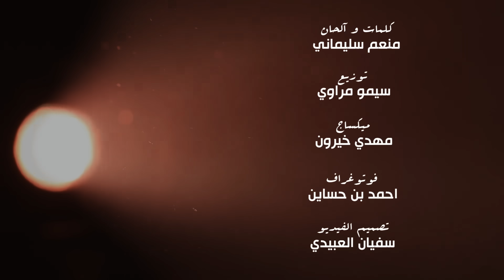Chaimae Rakkas - ZAHOUANI (Official Lyric Video) 2018 | شيماء الرقاص - زهواني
كلمات وآلحان: منعم سليماني
توزيع: سيمو مراوي
تسجيل و مكساج: مهدي خيرون
فوتو غراف: أحمد بن حساين
تصميم الفيديوا: سفيان العابيدي